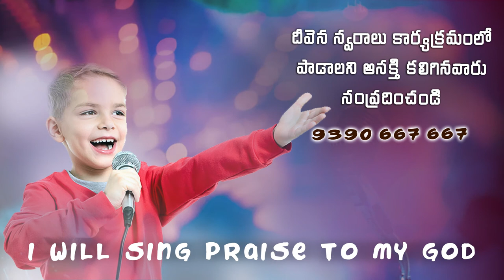Dheenudaa..Ajeyudaa.. Singer.Master.Santosh Paul Deevenaswaralu 52